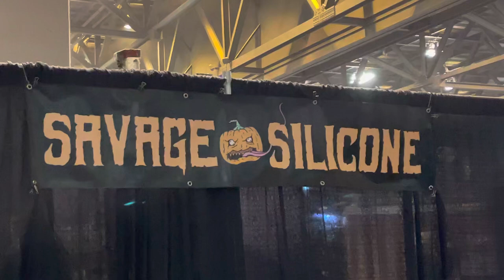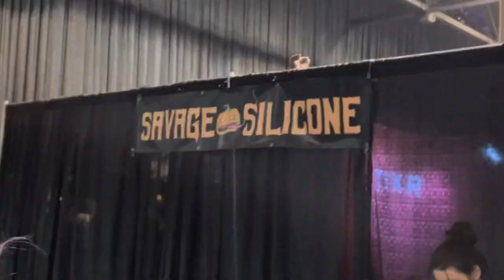Transworld 2023- Savage Silicone Masks, full booth walkthrough